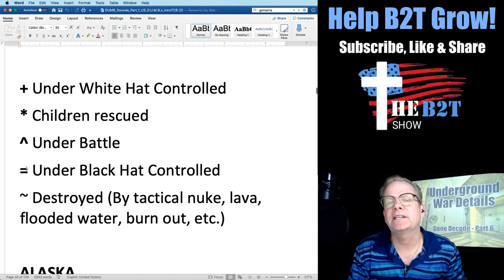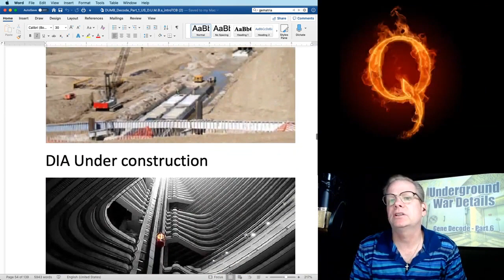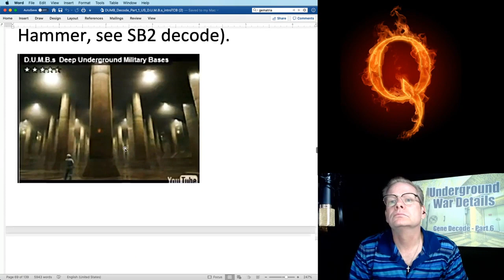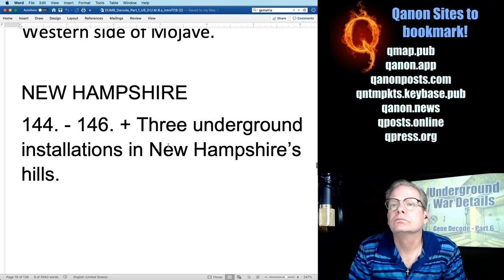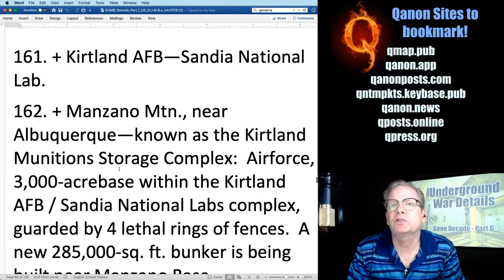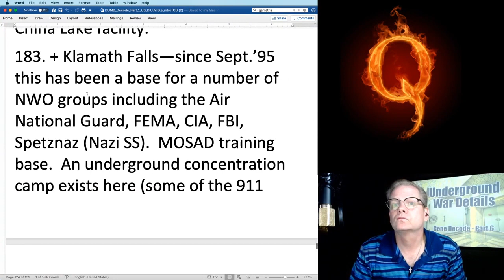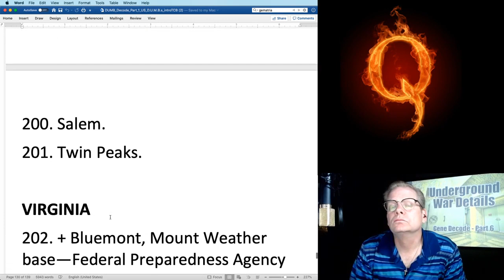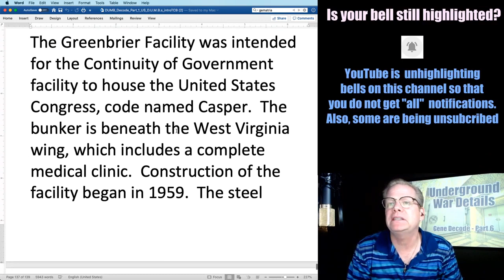Underground+War+Details +Gene+Decode+Part+6 +Bible+Study+Acts+21 +B2T+Show+Apr+19,+2020+IS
It is not mine & I do not profit from it.
Credit to Blessed2Teach.